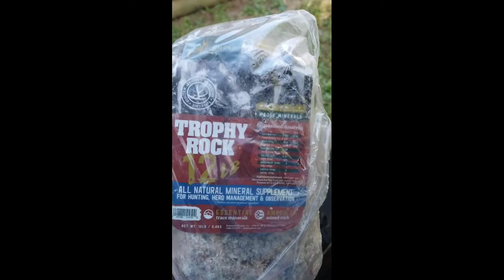Deer Supplement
Anyone ever tried Trophy Rock to attract deer? Let me know in your comments.